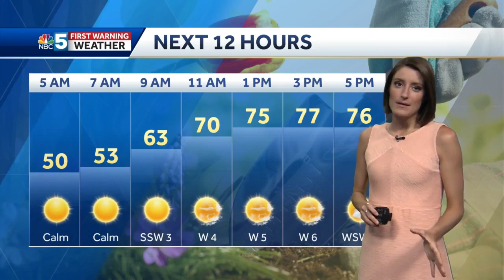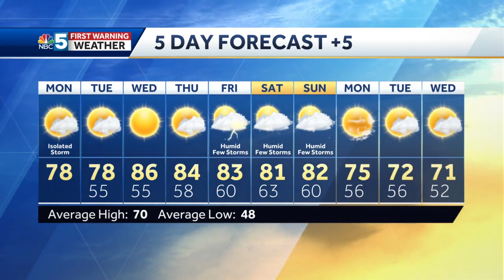Video: Summer-like temperatures are coming 5/17/21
It will stay warm for the start of the week but it gets hot pretty soon